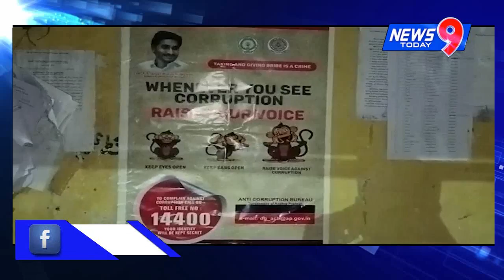12 05 2022 News @ 6 PM II News9 Today.....